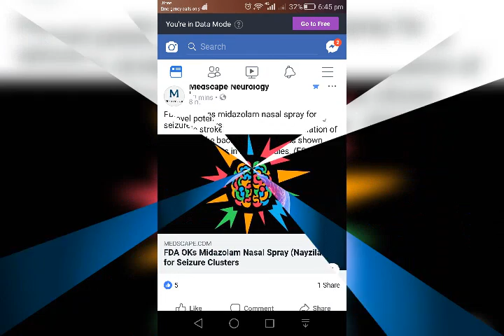Neurologist Mehwish Butt Assistant Professor Medicare Cardiac And General Hospital